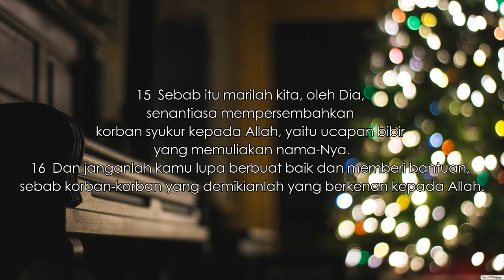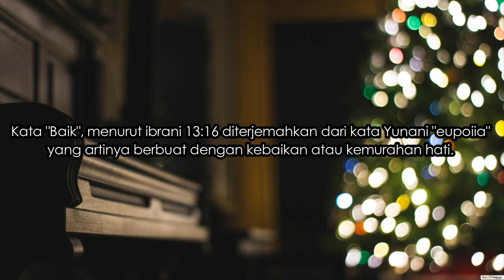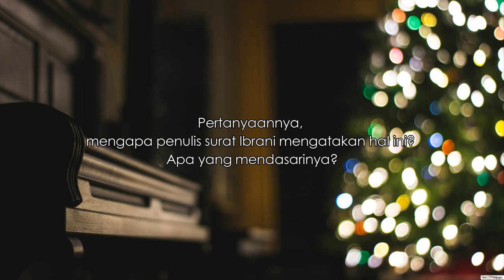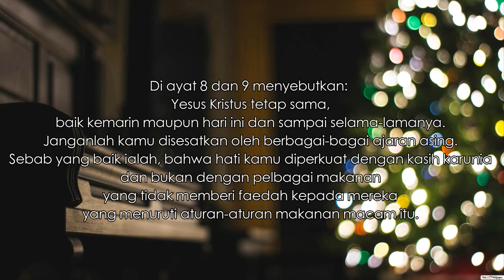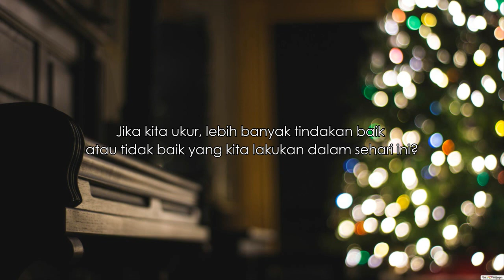Ibrani 13:8-9,15-16 - Sapaan Jemaat Senin 13 Desember 2021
Sapaan Jemaat GKJ Salatiga Utara
Senin, 13 Desember 2021
oleh  Pdt. Lukas Budi Gunawan
Bacaan Alkitab : Ibrani 13: 8-9, 15-16
Tema/Judul : "Berbuatlah Baik!"

Sapaan Majelis GKJ Salatiga Utara
merupakan program penggembalaan iman
bagi warga GKJ Salatiga Utara

Akan tayang setiap hari Senin, pukul 15.00 WIB

Tuhan Memberkati.

Terimakasih